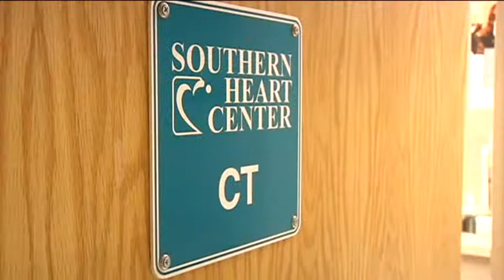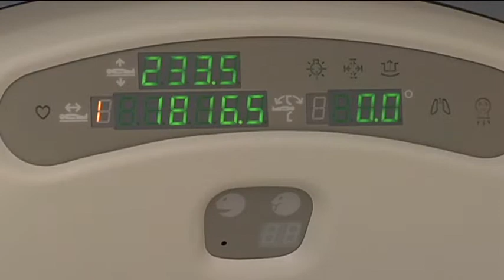WDAM Highlights CARE Program at Hattiesburg Clinic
HATTIESBURG, MS (WDAM) -
HATTIESBURG,MS (WDAM) - Eleven days ago, many people were shocked to find out that radio host Kidd Kraddick died from complications due to cardiac disease.

He, like some many others, was unaware of this silent killer until it's too late. But this disease doesn't have to be silent. What if you and so many others could get a complete picture of your heart health, and know your risk for a heart attack five to 10 years in the future? Now, there is a way. A cardiologist at Hattiesburg Clinic says you could have that peace of mind for $125.

Hattiesburg Clinic Cardiologist, Dr. Tom Messer says he can't help but to be excited about the life saving capabilities of the Care Program.

"Care Clinic was established as a way to help patients find out if they already have evidence of coronary artery disease," said Messer.

Dr. Messer says once a patient signs up for the Care Program they go through a series of tests.

"We check their fasting lipid profile and blood sugar fasting," said Messer.

Messer says the next evaluation needs no tubes or needles and takes less than five minutes.

"Using computerized technology, CT scanner, we measure the calcium deposit in a patient's heart arteries with that technique," said Messer.

Dr. Messer says technology like this has only been available for the last six years of his 30-year career at the clinic, but it can give patients a glimpse into the future of their heart health.

"We can actually give them a risk assessment and see what their risk of having a heart attack in the next five to ten years is," said Messer.

Physician Assistant Katie Meyers, says the clinic's goal is to decrease the number of people coming in with heart attacks.

"If they are moderate or high then we can help lower their risk," said Meyers.

Meyers says when heart surgery isn't the only choice there are life saving adjustments the patient can make.

"We can work on your blood pressure, your weight, your BMI, lipids, and then go from there," said Meyers.

For more information on the Care Program visit this website.